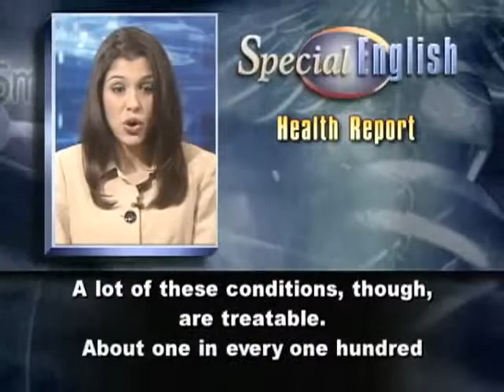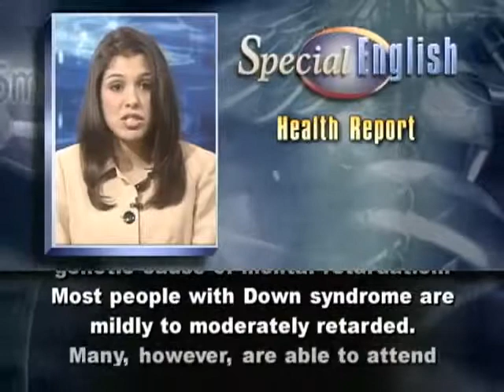Understanding Down Syndrome 4413